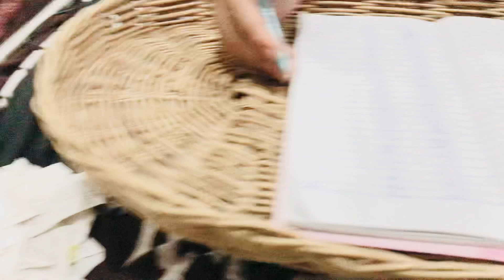ได้เวลาคิดบัญชี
ปีเตอร์แกรนด์โฮมสเตย์จังหวัดเลย